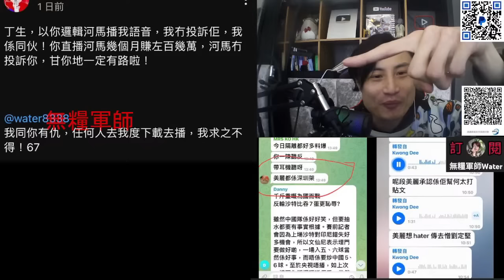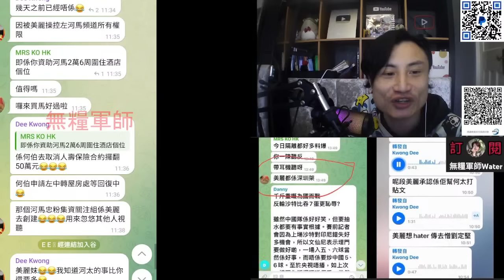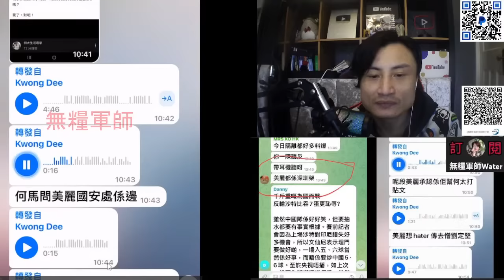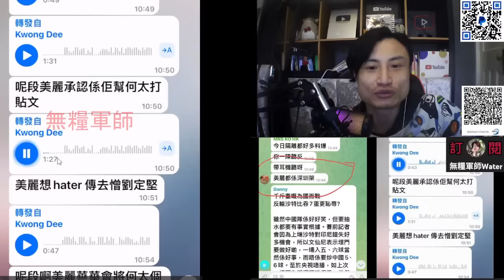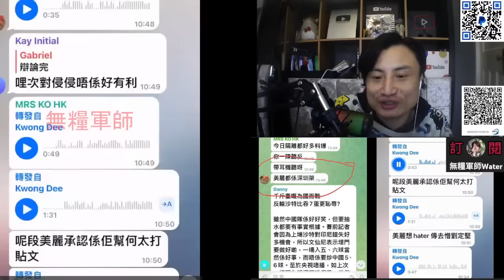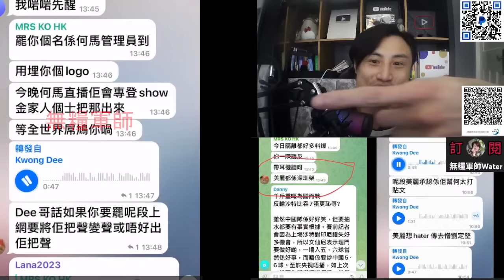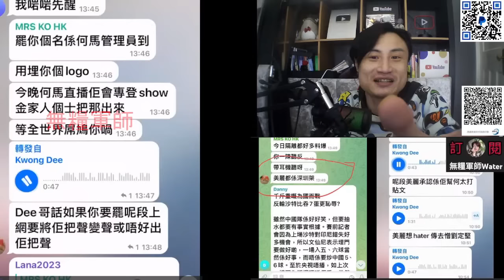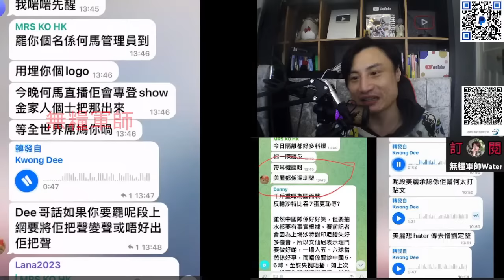肥鵝親口承認幫河馬錄音流出！仲上埋深圳？金主兩萬蚊資助河馬住酒店？金主同肥鵝爭寵爆大鑊？河馬扮同二五反面唔肯播語音？使乜要播夠一個鐘？成日睇電話｜直播精華11/9/24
小雪發多篇長文反擊河馬｜千字文向國安投訴河馬！不停讚藍衣女！掛住陽江人夫觸景傷情不停播黎明啲歌？
河馬公園直播扯貓尾：藍衫女社會地位好高！我唔識佢，多謝晒佢，佢好人嚟！又消費無良干C
霸氣哥河馬精彩片段｜河馬轉數快電話及何伯電話已停，藍衫女點樣同河馬聯絡？
派出所戰地記者Phone in爆料：河馬南湖派出所VIP ！霸氣哥去酒店探河馬仲送埋西瓜：河馬唔好龜縮匿喺酒店｜大山婆被評為失德主播
河馬抖音直播又起人底鬧芝士分子：霸氣哥喺你樓下茶餐廳等你！那個小雪唔係報警處理嗎？嫁5次又怎樣？賺唔到錢就離婚！又扮慘9up
河馬直播：你哋喺酒店樓下等我？又發癲搞陽江小雪！話我係全中國嘅公敵？450億都唔稀罕
河馬去完派出所又直播：要搞到陽江公務員無工做！屈律師知法犯法！又恐嚇陽江同鄉
河馬黑面直播：爆無良干C地址！晨早搵霸氣哥、阿水撩交嗌！回應勾佬事件？深圳荔枝公園
河馬恐嚇無良干C：陽江程村條儍西搞搞震！靑青啲皮膚好差！我寫封信俾英國政府你實收皮！等你駛唒啲無良心嘅
河馬直播：陽江公務員勾結外國勢力！你唔受懲罰我唔姓葉！無良封律師信係假！你哋啲恐怖分子有報應㗎
白睡河馬廣東四處搵食？自稱人妻男友人力證？有陽江話語音｜市民報料東張，要求去陽江訪問人夫老婆｜王老頭黑化了？
河馬抖音直播又扮慘：各大報章都係黑粉！全部留言鬧河馬勾佬！自認係靑青！離婚都係緣份！何伯瞓晏覺出嚟勾佬？又大大聲播歌搞網台
揭何伯第三個物業！河馬做生意100萬並非來自450？何伯與亡妻怡豐花園當年蝕讓內幕！呂小姐265萬買入，125萬蝕讓俾亡妻
河馬黑面直播回應勾佬：你吔披圖屈我！快啲同我離婚，唔駛同何伯行泥潭路
河馬勾人老公終於見報！直播解釋話係披圖，何伯懵盛盛以為網民祝佢9月有BB
陽江居民做導遊！召集勇士探索河馬黑歷史｜全港報章大肆報道：河馬勾佬事件｜大批市民加入程村群組，將何太英勇事蹟發揚光大
河馬維也納酒店直播：拒回應勾佬事件？東張造謠我哋去廣西！我哋離婚俾黑粉睇
河馬奸夫老婆爆料：何太夠膽搵到上屋企！日日喺檔口捕我老公｜河馬7月親口承認冇咗BB！搵何伯接盤何伯唔養便宜仔？河馬自稱有小鮮肉男友？
告到何伯何太甩褲！記得聽日返屋企收大陸律師信｜何伯去荃灣中國移動出新電話號碼？又上咗維也納酒店
河馬去七星崗睇過渡性房屋？甄妮鬧爆河馬「臭紅」女流氓！黑氣石河馬鼎泰豐都要執笠｜坐喺警局直播最安全
大批市民因河馬分裂國家、製造中港矛盾言論去信國安及鄧炳強！河馬返咗菁信樓！被質疑條裙收埋嘢，即刻show俾你睇？
河馬大戰戰地記者，嚇到入天水圍警署報警！霸氣哥過去保釋河馬？敗走返大陸
大陸黑粉接力！河馬上咗維也納酒店！天水圍直播被黑粉搞到開唔成，敗走羅湖！會唔會抖音直播？
戰地記者現場報道：河馬皇后像廣場又被保安趕！大戰黑粉又報警！有機會要見特首！黑粉琴日又報警，都無拉我！
戰地記者影片：大鬧皇后像廣場後再報警！河馬好靚女又係黑粉嚇到落播！警員護送河馬上地鐵！YT盈利冇通過？大埔直播完又返大陸？